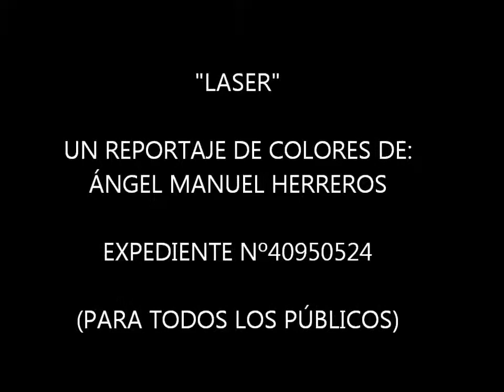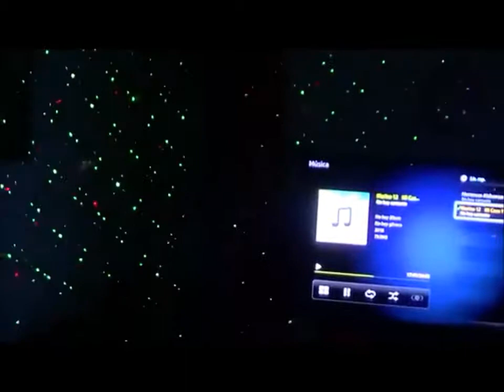"LÁSER" (UN FILM DE ÁNGEL MANUEL HERREROS)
CÁMARA, SONIDO Y MONTAJE DEL VÍDEO:
ÁNGEL MANUEL HERREROS    (IMAGEN CD-MP4)